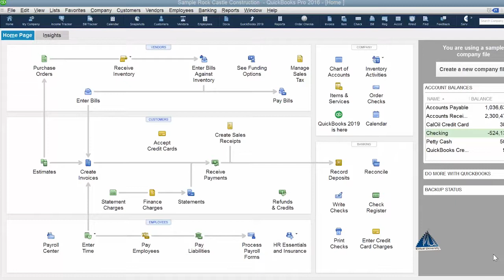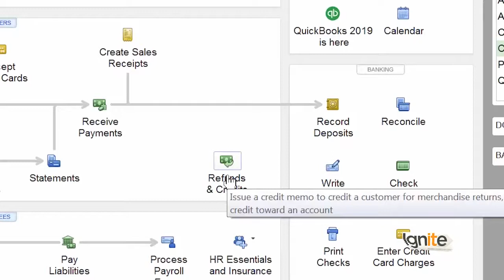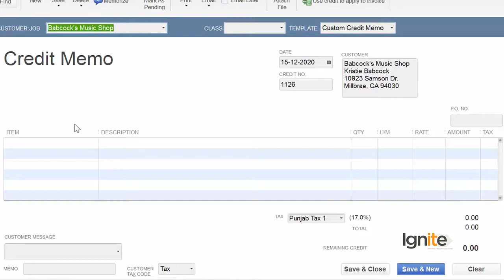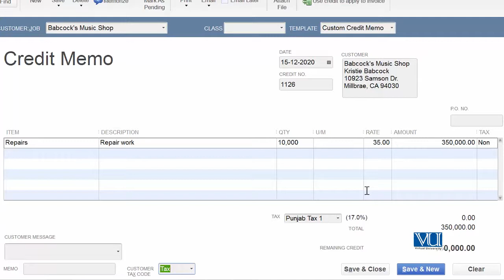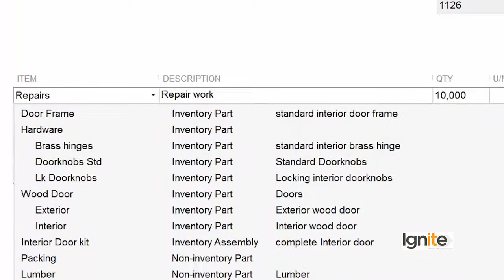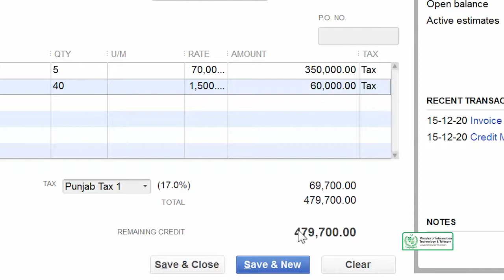Invoicing Your Customers | Create A Credit Memo Note Related To An Invoice Part 1